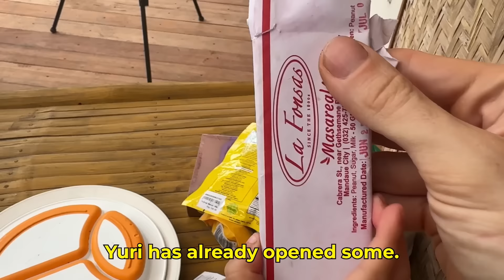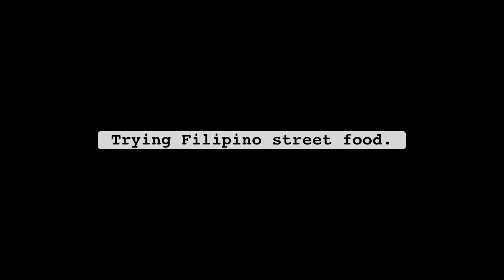First time kumain ng Filipino snacks at Filipino street food ang aking Foreigner Husband.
First time ng aking foreigner na asawa kumain ng mga Filipino street food and Filipino snacks.